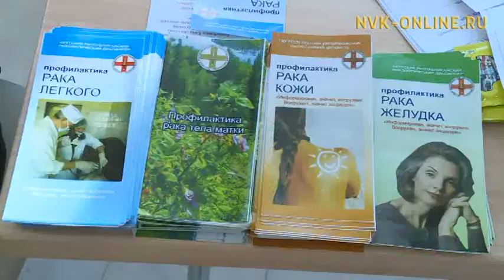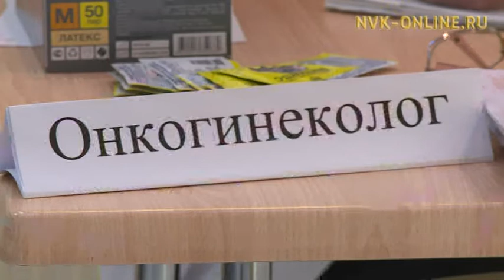Дьокуускайга онколог-быраастар рак ыарыыны сэрэтэр маастар-кылаас ыыттылар